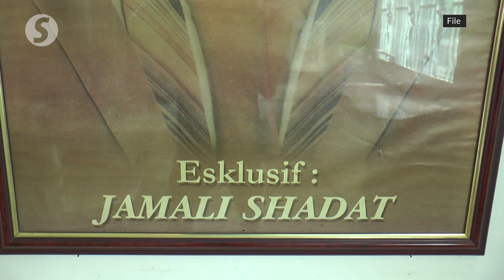Malaysian comedian Jamali Shadat dead at 79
Comedian Datuk Jamali Shadat passed away at 8.15am on Wednesday (Feb 3). He was 79.

Jamali became famous after his appearance on a TV talent show. His comedy skit centring on a small boy named Atan and his grandfather (both portrayed by Jamali) was especially popular in the 1980s.

He had acted in films like Aku Yang Berhormat and Mr Cinderella 2.